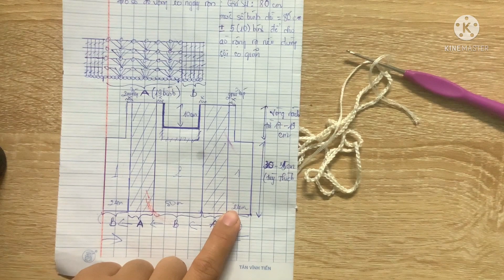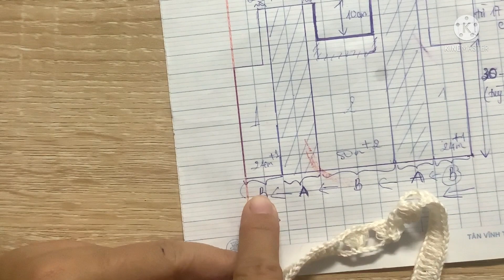ÁO CROPTOP FH05 Phần I thân áo từ dưới đi lên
Móc từ dưới lên nha
Mình đang móc kim 1.5mm
Sợi 0.8 ( loại nào cũng được)